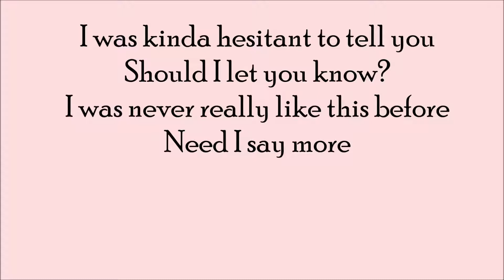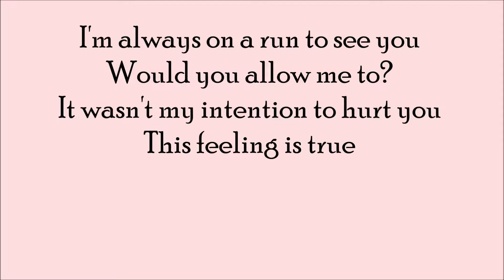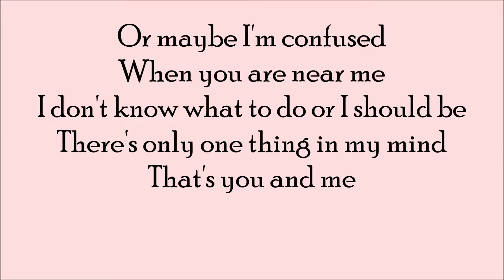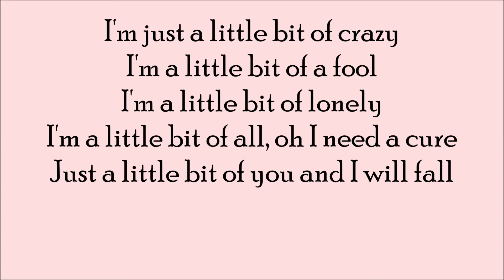A Little Bit | MYMP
MYMP